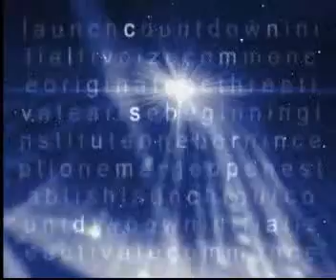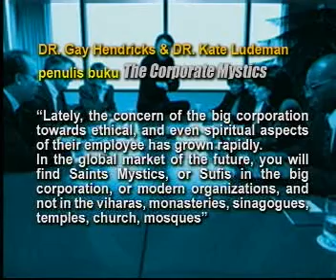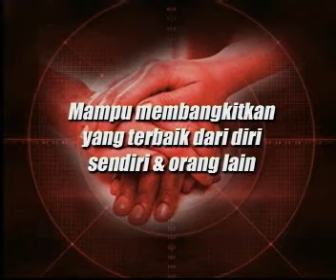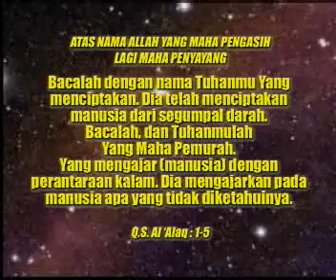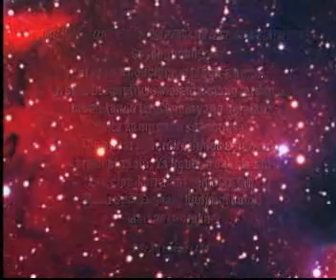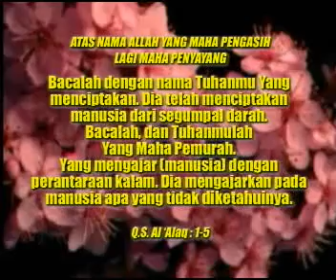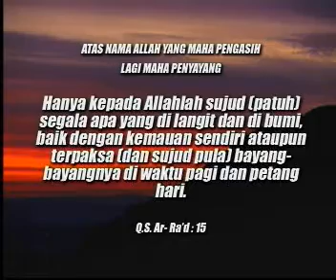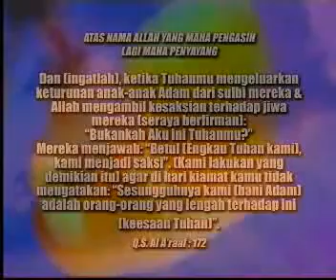Spritual_Era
ARI GINANJAR